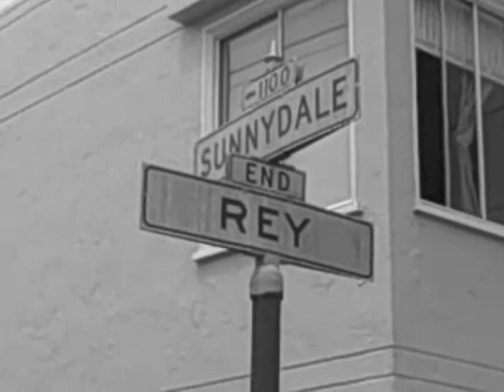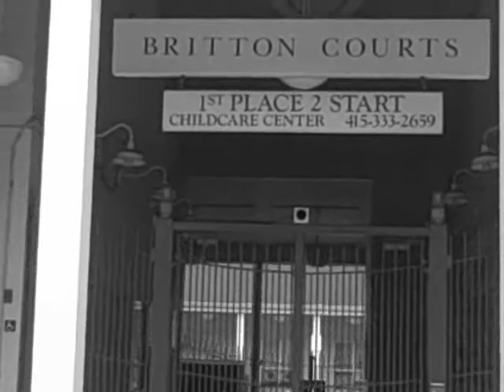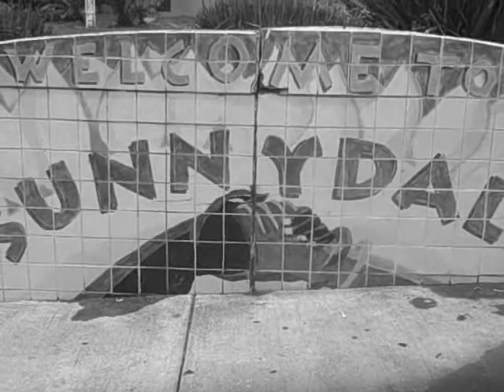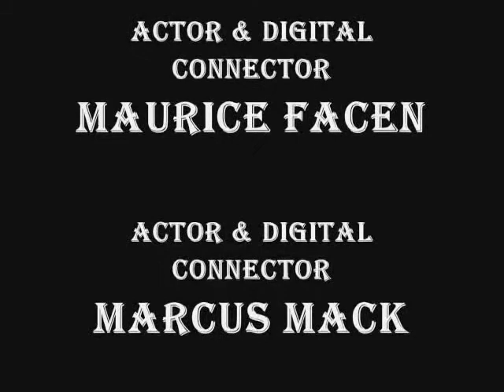Digital Connectors Documentary: When Will It Stop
The Visitacion "Vis" Valley Digital Connectors make a Documentary Video about Violence in San Francisco's their Neighborhood.